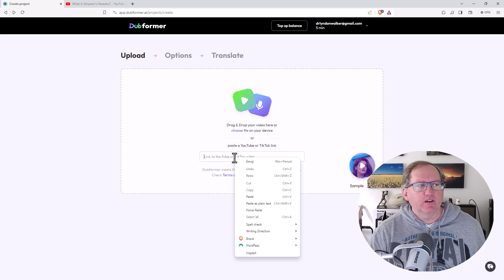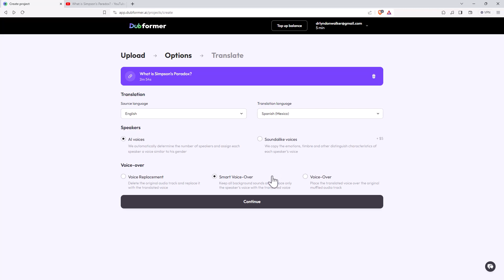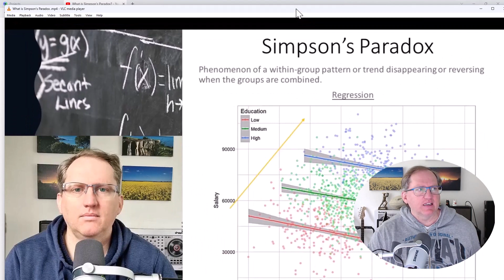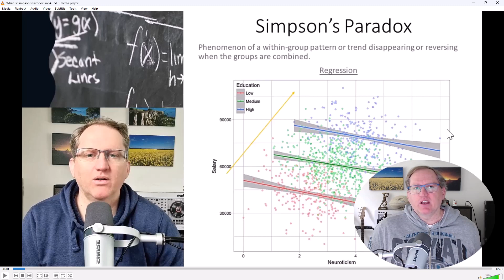Translate videos into other languages with dubformer.ai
In this video I test dubformer.ai - an AI app that lets you dub a video into another language. This is extremely handy for content producers with international audiences and also for those learning another language.

Compare the full versions of my Simpson's Paradox video in Spanish vs English:

Get Fluent Forever: How to Learn Any Language Fast and Never Forget It currently on sale on Kindle